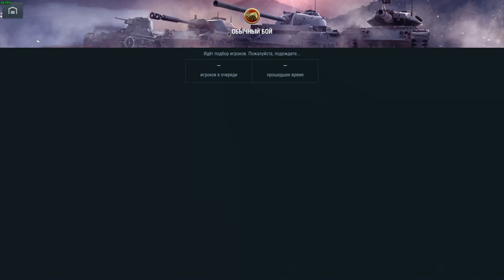WoT Blyatz #3: Дикий угар